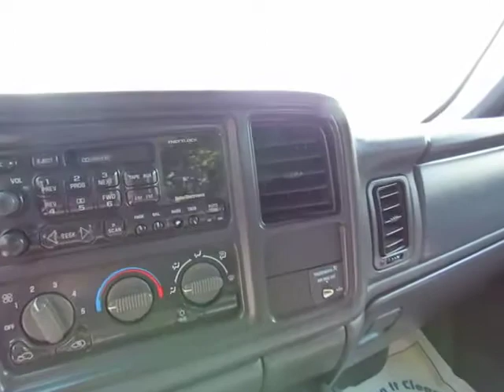1999 Chevy Silverado R&R Sales Inc Northern California Orland Chico Redding Sacramento Yuba City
1999 Chevy Silverado
6.0l V8
Automatic Transmission
Power Windows
Power Locks
3-door extended cab
Dual Power Seats
Tow Pkg
AmFm Stereo

1999 Chevy Silverado

Guaranteed Credit Approval and Triple Check Guarantee

OR CALL TOLL FREE 877-857-CARS

R&R Sales Inc located in Orland and Chico California near Super Shopper Auto Sales, Wittmeier Auto Center, Courtesy Motors, Chuck Patterson, Corning Ford, Corning Chevy